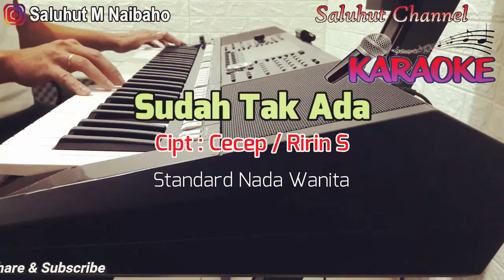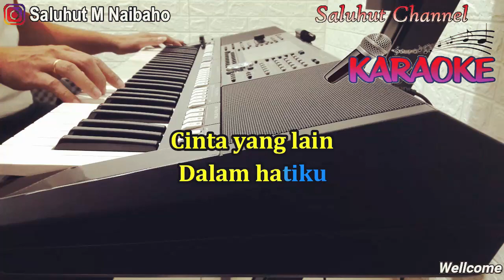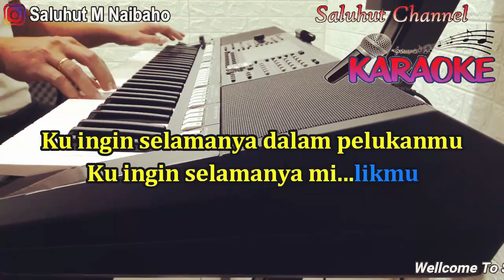SUDAH TAK ADA ll KARAOKE NOSTALGIA ll MAYANG SARI ll NADA WANITA D=DO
Lirik
Sudah tak ada sudah tak ada lagi cinta yang lain dalam hatiku
Sudah tak mungkin sudah tak mungkin lagi aku berpaling dari cintamu
Tiada berbatas waktu cintaku kepadamu
Ku ingin selamanya bersama denganmu
Ku ingin selamanya di sisimu
Ku ingin selamanya dalam pelukanmu
Ku ingin selamanya milikmu